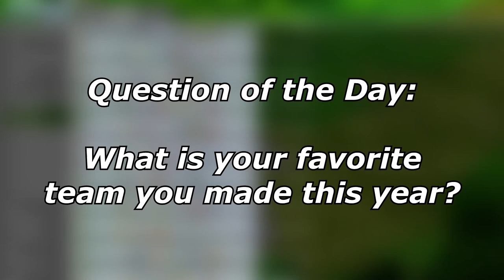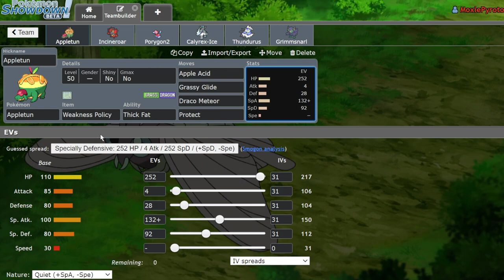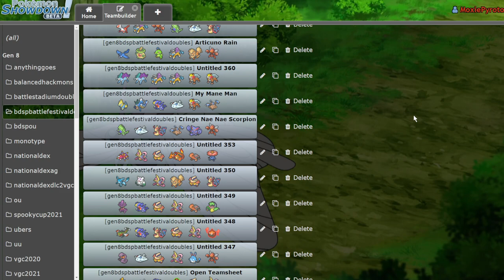Every Team I Made in 2021!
Today we look back on the previous year and every team I built in it. Hopefully you enjoy and learn something!

5. Download and install OBS Streamlabs with my